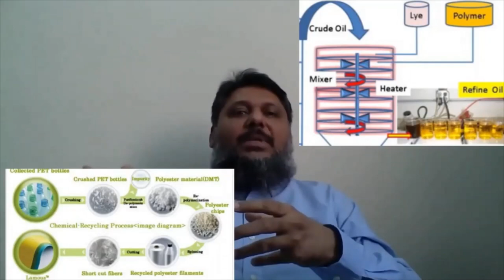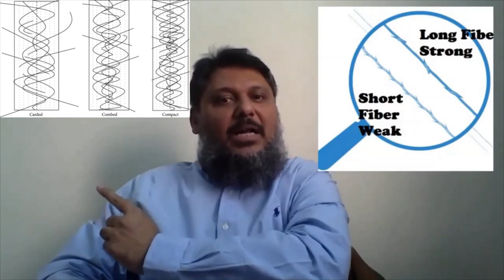Cotton VS Polyester, Carded VS Combed, Staple/Fiber/Filament | Read Disclaimer in description